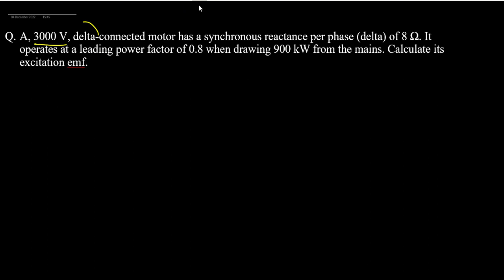N.S.T. (Numerical Solving Technique) - 2 (Synchronous Machine)